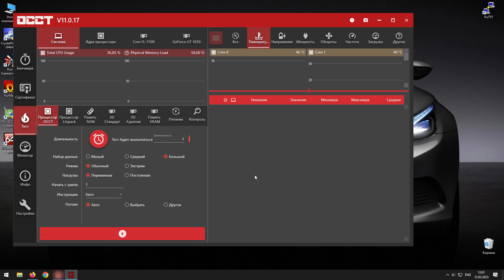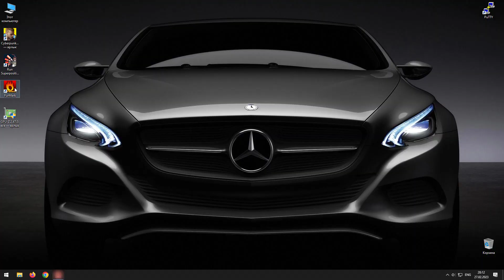Как проверить б/у компьютер (системный) блок перед покупкой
Рассмотрено на что следует обратить внимание перед покупкой б/у компьютера. Для начала стоит снять с него боковую крышку и выполнить визуальный осмотр комплектующих на наличие дефектов, возможного ремонта и уровня загрязнения. Конечно, в таком случае не всегда может удастся что-либо выявить.